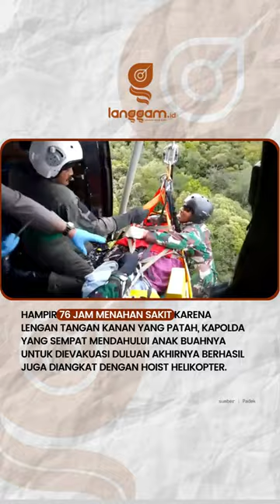VIRAL!! Kapolda Jambi, 76 Jam Menahan Sakit, Dahulukan Anak Buah saat Dievakuasi